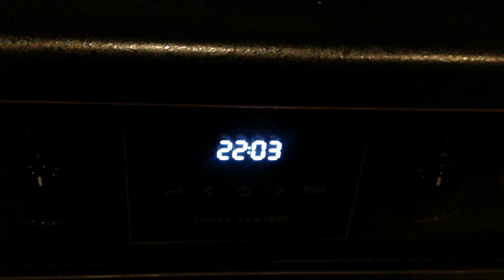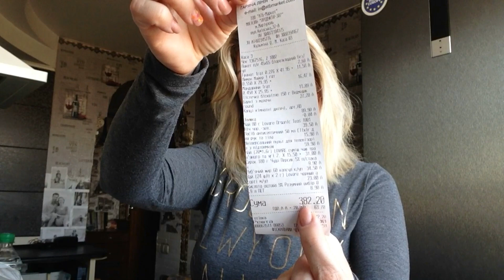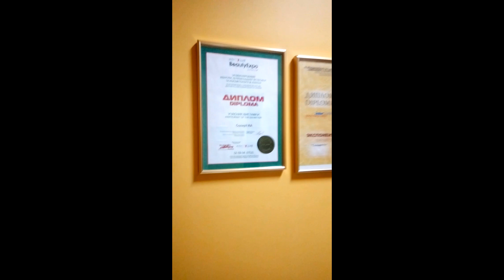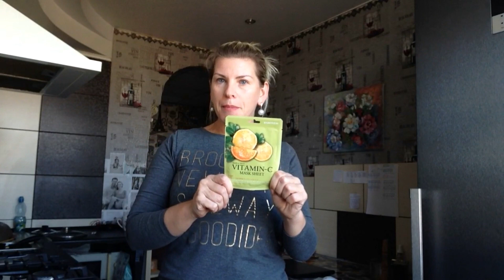Преображение- день для себя- лекарство от хандры и покупки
Решила посвятить день себе, солярий, масочка+ парикмахерская. Откровенно говоря последний раз в парикмахерской я была год назад- перед Новогодним корпоративом (тогда я еще работала).